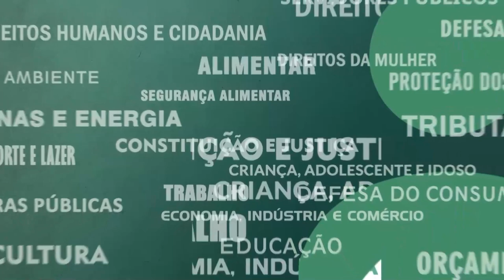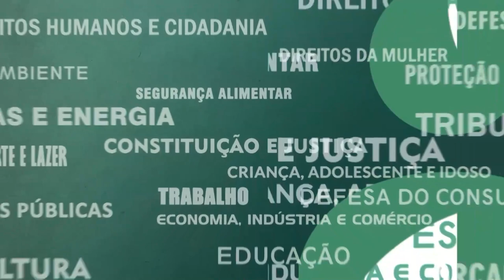Resumo Comissões - Com. Educação e Segurança - Segurança nas Escolas